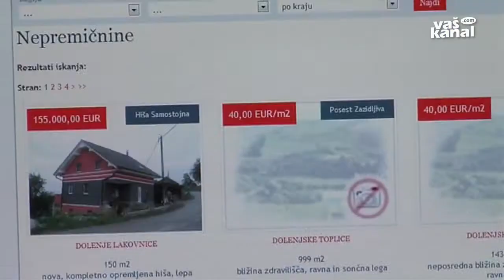Cene nepremičnin padajo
NOVO MESTO - Slovenski nepremičninski trg ne moremo gledati kot celoto, saj so opazne razlike med posameznimi regijami tako glede ponudbe kot povpraševanja in cen. Te sicer na splošno padajo in takšen trend se bo najverjetneje nadaljeval tudi v tem letu, so prepričani v nepremičninskih agencijah.